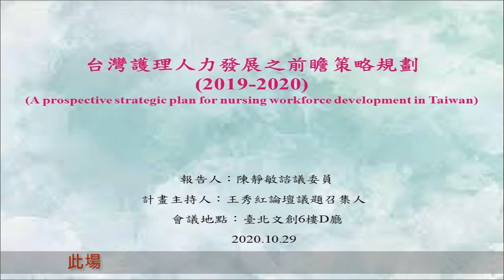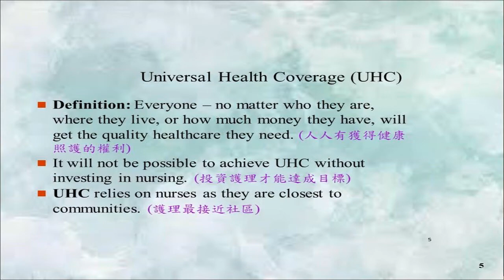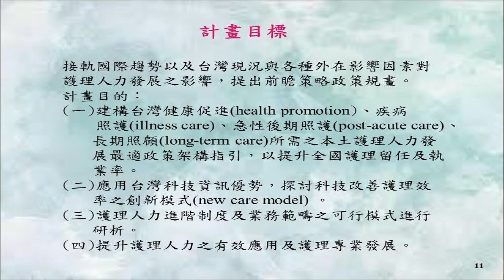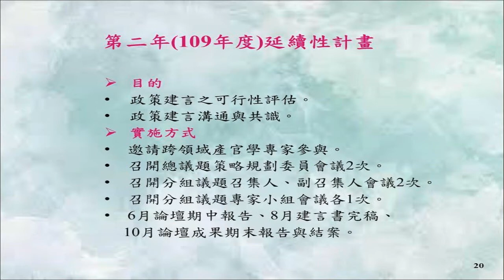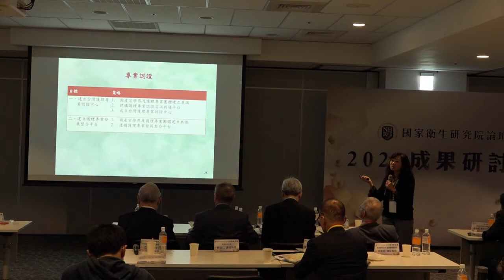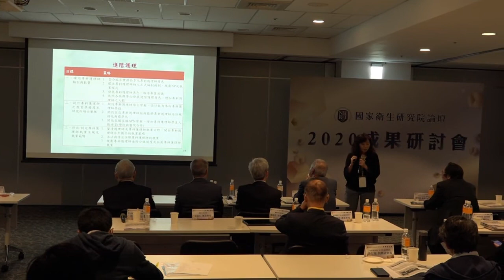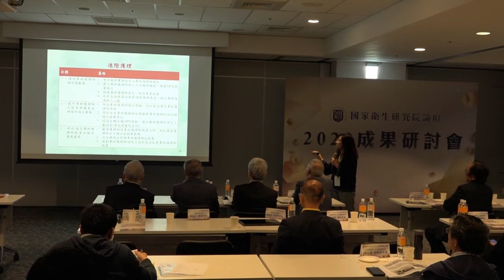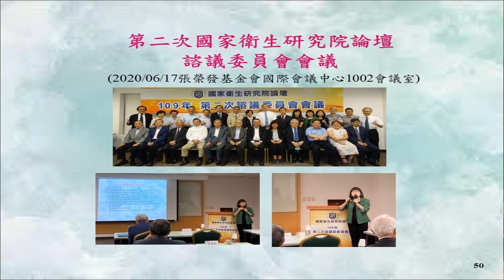國家衛生研究院 論壇2020成果研討會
台灣護理人力發展之前瞻策略規劃
 召集人：王秀紅 教授
       報告人：陳靜敏 教授